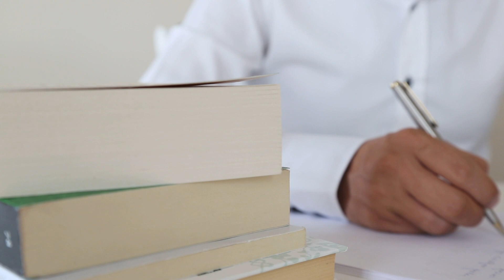Halilović: Za velike rezove potrebni su mladi ljudi